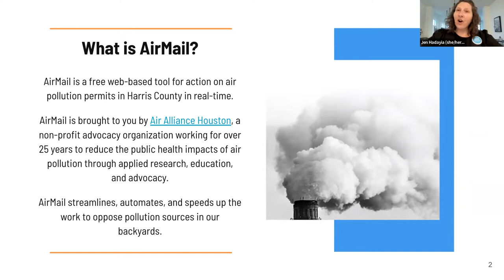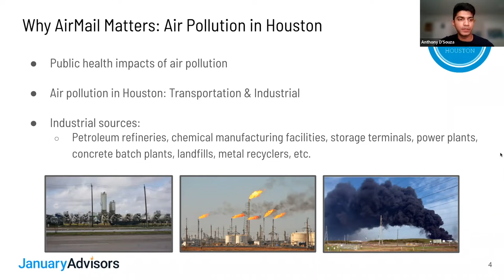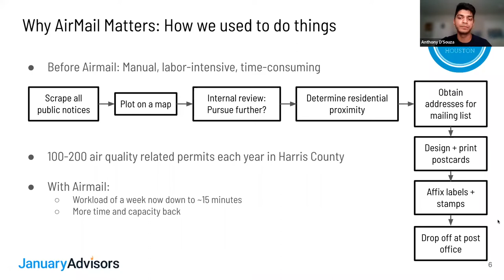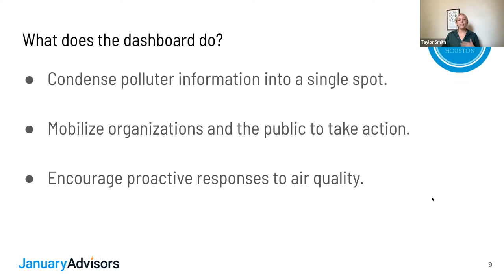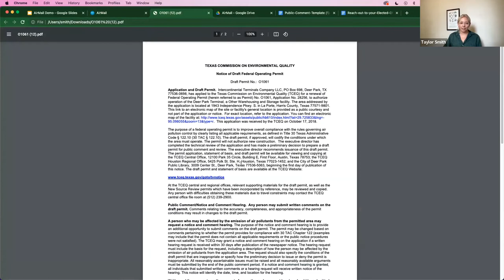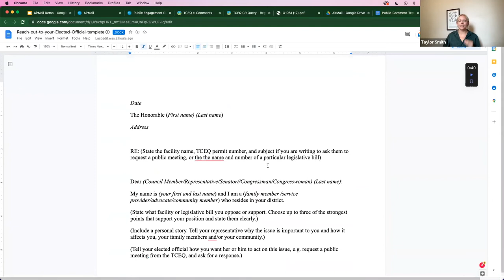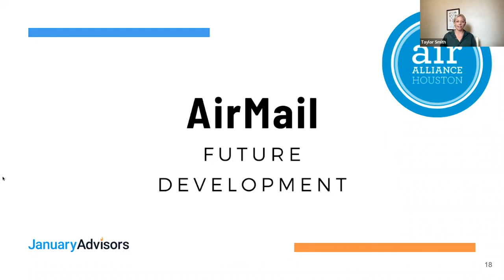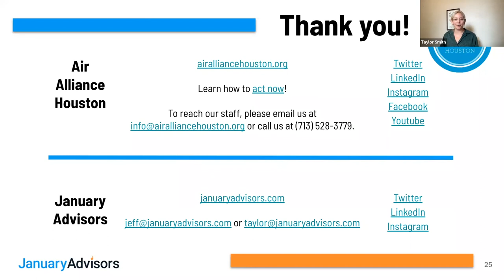AirMail Webinar - English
AirMail is a powerful website for air permit tracking and public notification in Harris County developed by Air Alliance Houston and January Advisors.
The current administrative system in Texas for issuing air permits, as overseen by the Texas Commission on Environmental Quality, is hard to understand and tends to stifle public participation. We've worked to address that. Whether you are a community member, elected official, journalist or advocate, we expect AirMail to be a useful tool for you.